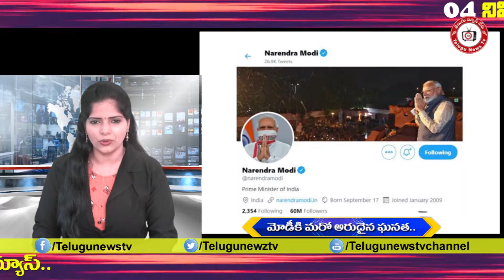Fast News 20-07-2020 || 04నిమిషాలు 12 వార్తలు || 04 Minutes 12 News || TeluguNewsTV